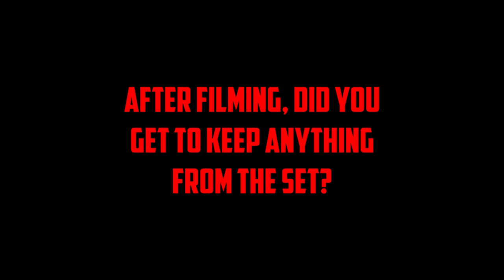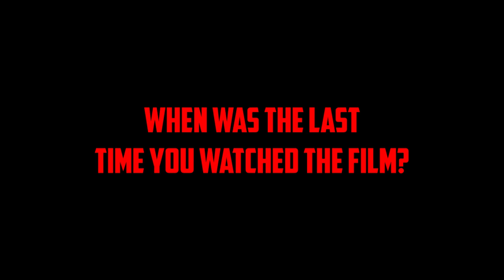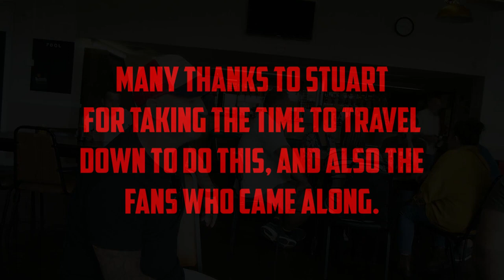Dead Man's Shoes - The Interviews - Stuart Wolfenden. Part Two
Part Two of the interview I did with Stuart last year in Matlock.
Enjoy ya c***!